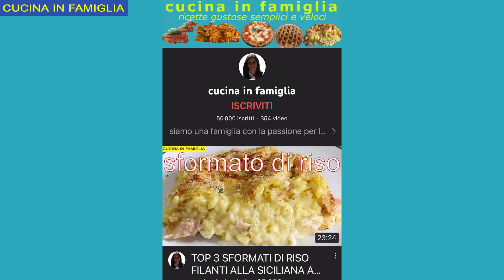IL RISOTTO PIU' BUONO CHE ABBIA MAI MANGIATO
ecco a voi il risotto per eccellenza un primo piatto ricco di gusto velocissimo da realizzare

ingredienti per 4 persone:

400 g di riso arborio
30 g di burro
300 g di funghi champignon
sale e pepe q.b.
200 g di pancetta dolce
700 g di passata di pomodoro
500 ml d'acqua
200 ml di panna da cucina
prezzemolo q.b.
200 g di scamorza bianca
spolverata di grana grattugiato

here is the risotto on the a first course full of taste that is very quick to make

ingredients for 4 people:

400 g of arborio rice
30 g of butter
300 g of champignon mushrooms
Salt and Pepper To Taste.
200 g of sweet bacon
700 g of tomato puree
500ml of water
200 ml of cooking cream
parsley to taste
200 g of white scamorza cheese
sprinkle of grated parmesan